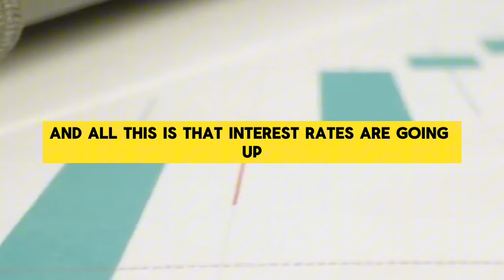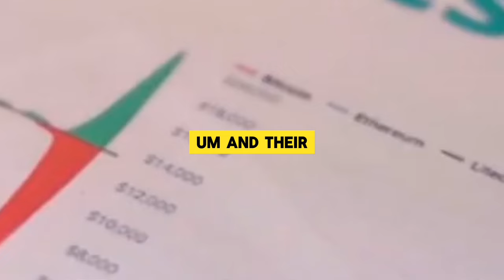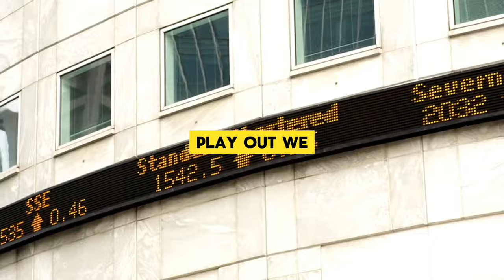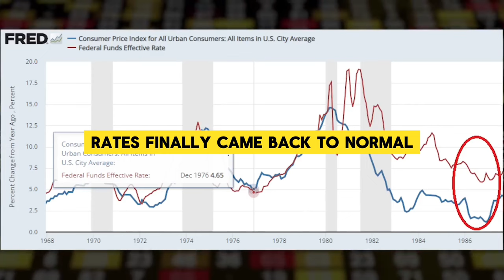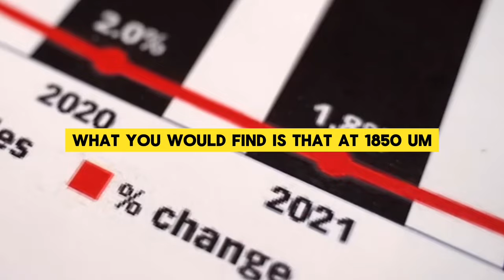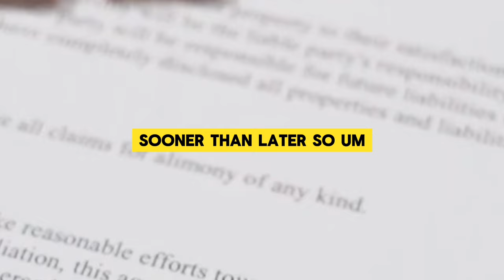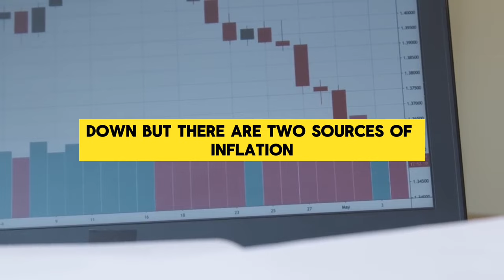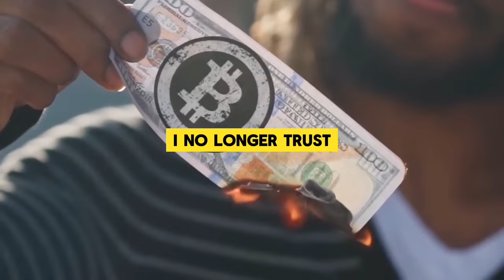JIM RICKARDS FULL INTERVIEW ABOUT U.S SOCIAL ECONOMY PROBLEM ?